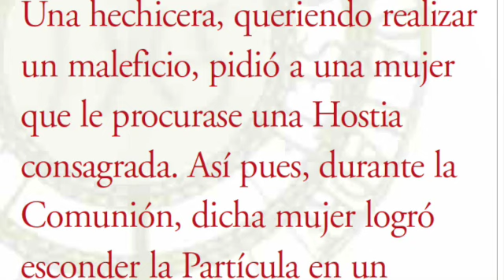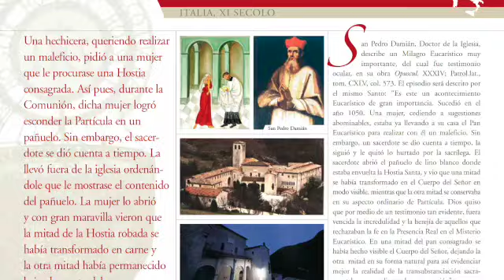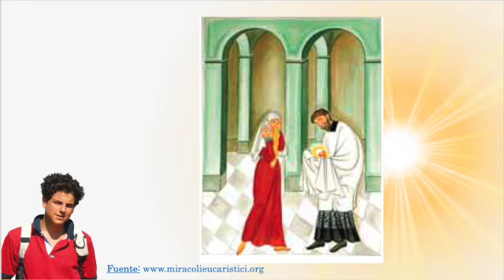MILAGROS EUCARISTICOS. Damian, Italia. Exposición Internacional de B. Carlo Acutis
Damian, Italia